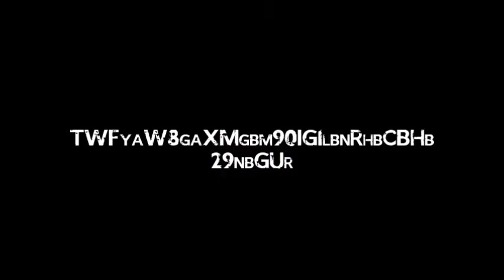The Druidtastic Spider-Man Vlogs - Episode 11: The Journey REALLY Begins Part 3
Time for a quick rundown of my costumes!